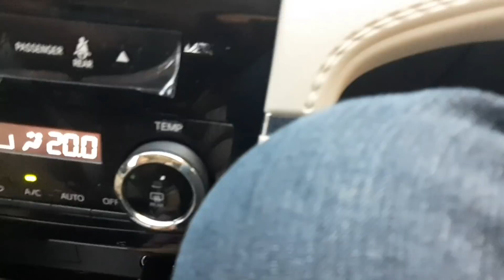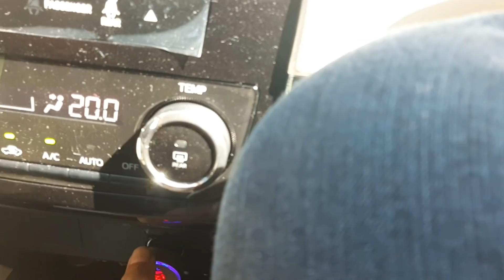Running Errands!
Hello peopLets!
Ayan so medyo busy tayo ngayon salamat dahil may sasakyan ng pangasikaso sa mga kailangan. Thanks God and to Everyone!

Para sa atin lahat ito!